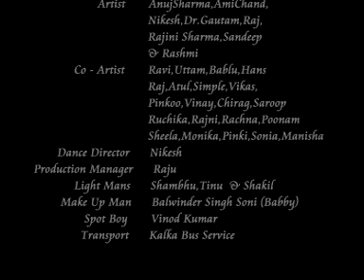Mansa Chadar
Album - Chambe Patne Do Berhian
Music Director - Madan Shaunki And Ulle Shah
Singer - Partap Chand Sharma
Audio Label -- JMC